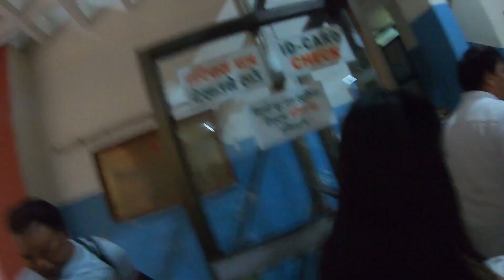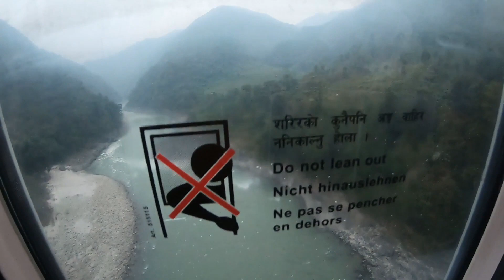MANAKAMANA CABLE CAR VLOG